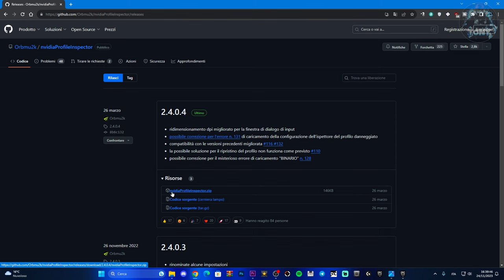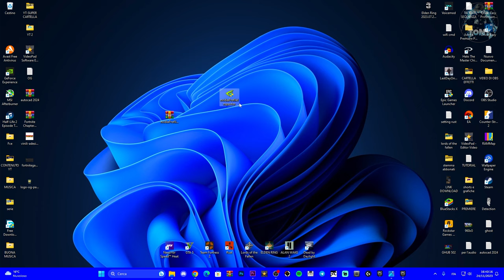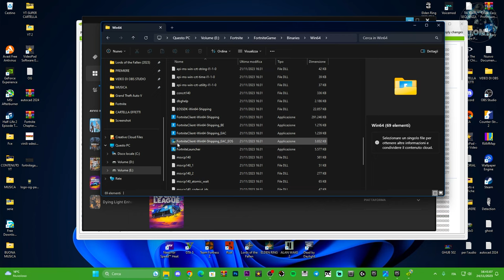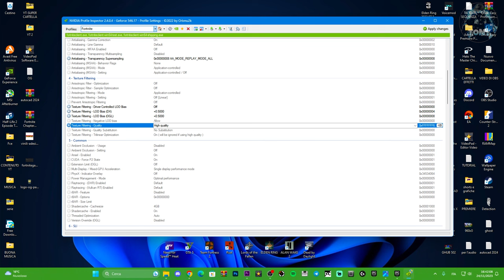METODO EFFICACE PER AUMENTARE GLI FPS SU FORTNITE | 250/300 ++ FPS | TUTORIAL fortnite CAPITOLO OG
Un buon metodo per non vedere più i 15 fps e farli arrivare a 300 FPS!

METODO EFFICACE PER AUMENTARE GLI FPS SU FORTNITE | 250/300 ++ FPS | TUTORIAL

PER PROBLEMI CON IL LINK ENTRA SU DISCORD E SCRIVI A ME IN PRIVATO GRAZIE ;)

MIO REFCODE:563685ph1

PC:
MOBO: B450 GAMING PLUS
CPU: R5 3600
GPU: 1660 SUPER
RAM: 16 GB
CASE: 4000D AIRFLOW CASE CORSAIR

VIDEO TUTORIAL
               GAMES---TECH---MICROSOFT